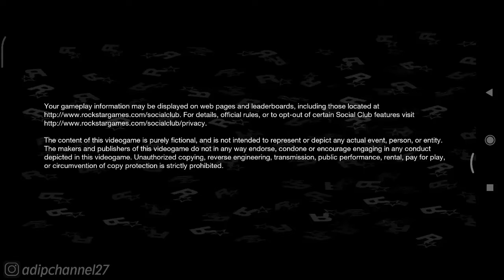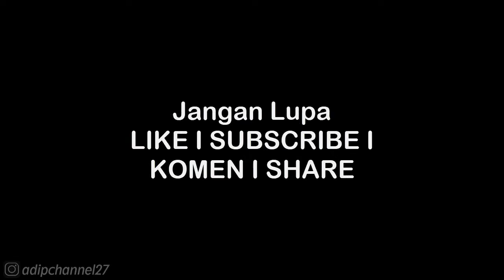Game Guide - Ride The Farris Wheel | Bully Anniversary Edition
List #2  Saweria :
11. Alfisahr Riski - 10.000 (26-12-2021)
12. ?

. . . . . . . . . . . .Terima Kasih. . . . . . . . . . . . .